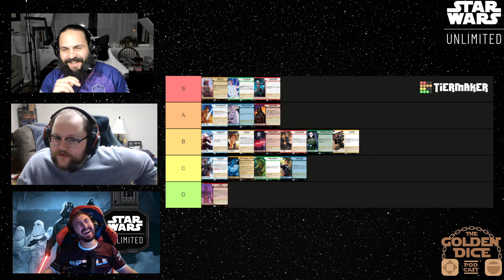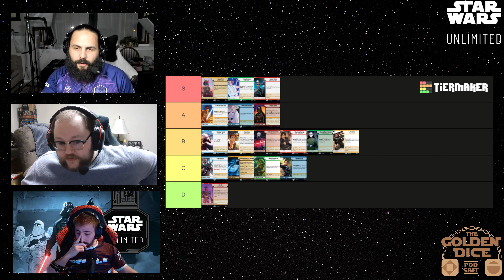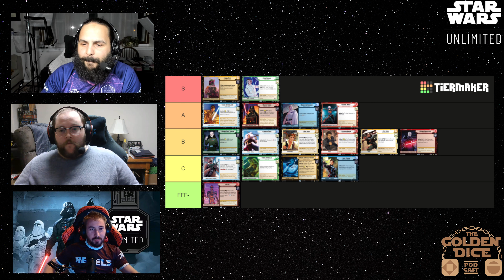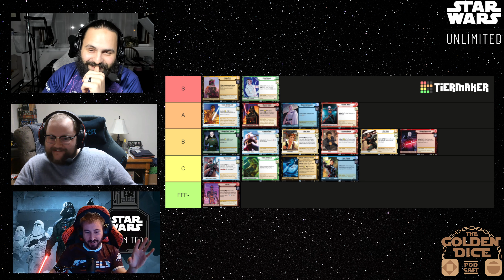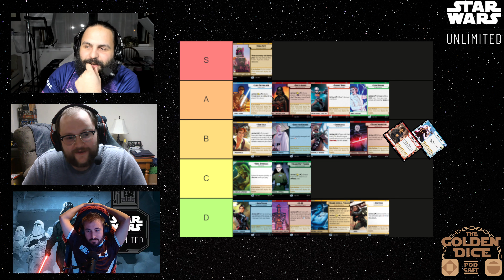Episode 16: Tier-Listpalooza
Jack, Brian and Flock all sit down to share their tier lists so far of SWU. A lot will change as we approach March 8th but this is where we rank the leaders so far individually!